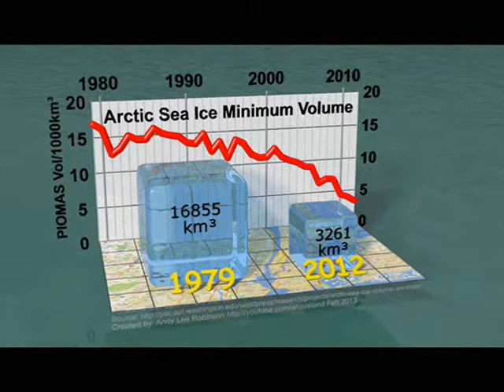While Glaciers Weep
This song on climate change is to George Harrison and the Beatles.
Lyrics:
I look at you now, see your temperature rising
while mighty glaciers weep
I look at you now, see your oceans a-rising
while nations ‘r’ lost in the deep
. . . I don’t now why, nobody told you
. . . they stole and fooled you
. . . I don’t know how, someone controlled you
. . . they bought and sold you
I look at you earth, and I notice you’re turning
while drying rain forests sigh
It’s just a mistake, but too late to be learning
while bleaching coral reefs die
. . . I don’t now how, you were diverted
. . . you were perverted too
. . . I don’t know how, you were excerted
. . . no-one alerted you
I look at you now, see the love there that’s sleeping
while roaring hurricanes cry
I look at your life, that we fail to be keeping
while fertile farmlands turn dry